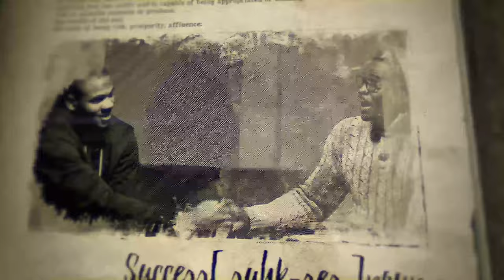Dallas Cowboys Star & Legend: Micah Parsons & Michael Irvin (Exclusive) | The Pivot Podcast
Dallas Cowboys Micah Parsons who was named to the NFL‘s AP ALL-Pro Defensive team sits down for an exclusive conversation with The Pivot Podcast.

Ryan, Fred and Channing make a special trip to Dallas to visit the Cowboys Rookie two nights before his first NFL playoff game.

Starting the night off with a friendly game of scrabble, Ryan calls out Micah for his competitive nature which leads the guys into a discussion about Micah’s journey to the NFL and his life on and off the field.

Opening up about his struggles and strides as a rookie, Fred and Ryan offer their veteran perspective while listening to a wise beyond his years young man tell his most pivotal moments in his first year. The OGs are blown away by Micah’s humility and passion to be the best which make his attention to detail more significant

Ofcourse Channing doesn’t miss the chance to ask about Micah’s personal life as a young single man playing for the most storied franchise in sports which leads to a lot of laughs comparing Channing’s career approach to everyone else’s.

As the conversation is wrapping up, Hall Of Famer and legendary Cowboy Michael Irvin surprises the guys when he walks through the door and sits down next to Micah. Sharing his vision and giving a past and present peek into what wearing the star represents.

The Dallas Cowboys host the San Francisco 49ers Sunday in a NFC Wild Card Match Up at 430pm est.